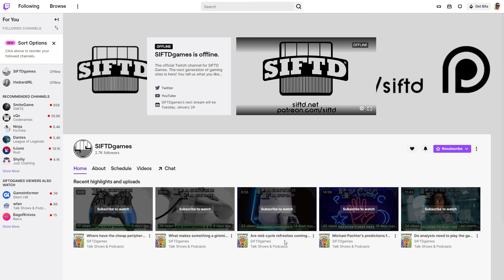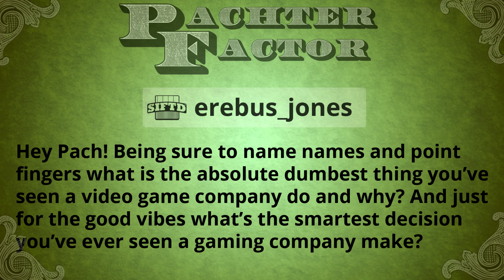The dumbest (and smartest) gaming decisions - Pachter Factor S9E58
Join our YouTube channel to get Pachter Factor, GameFace, and all our other content early!

You can give us a free $2.50 every month if you're an Amazon Prime member and get Pachter Factor a week early

Look at the bottom of the pop-up and check the box for Use Prime Sub.

You can get every episode of Pachter Factor a week early for just $2 per month! Get ALL our content early including GameFace for just $4 per month!

While naming names and pointing fingers Pach shares the absolute dumbest things he's seen in the gaming industry, but also takes time to share some praise.